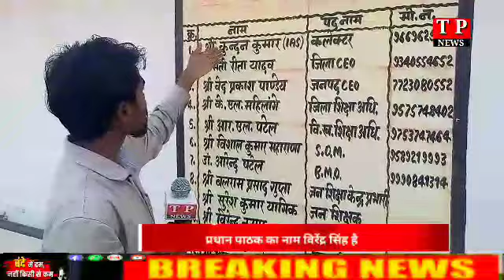शिक्षा बिना ज्ञान नही , अपने जिले के कलेक्टर का नाम पता नही प्रधान पाठक को देखिये TP News